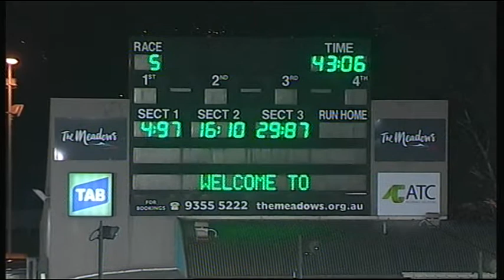MEA SAT 16 MAY 15 R5